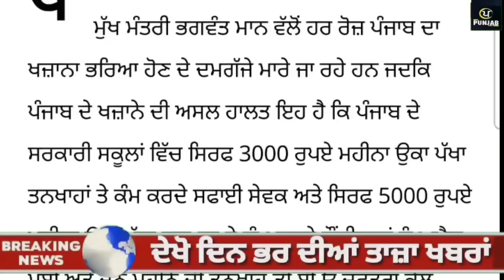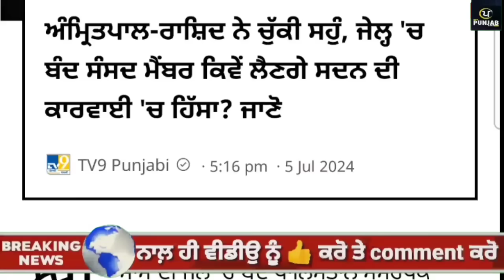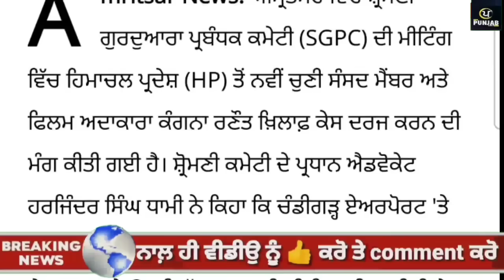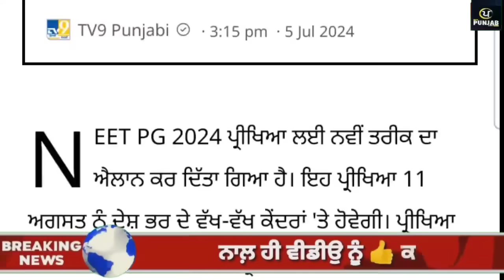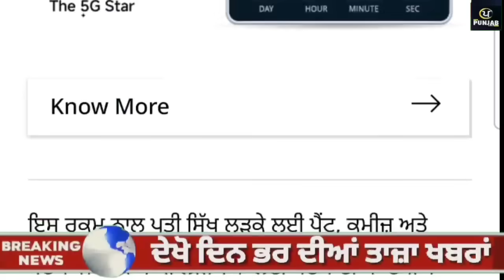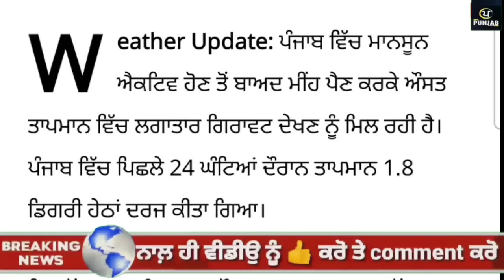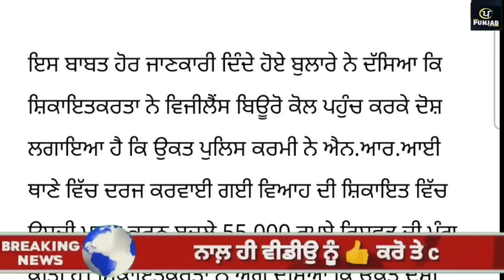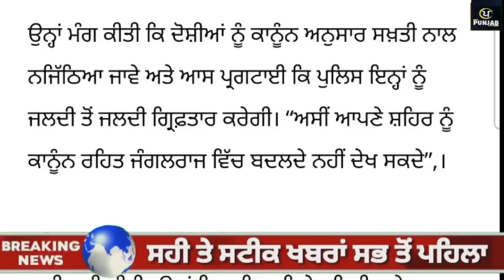Top News of Punjab | 06 ਜੁਲਾਈ 2024 | Tarsem Singh Matharu | Today Punjab News | Punjabi News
ਦੇਖੋ ਅੱਜ 06 ਜੁਲਾਈ 2024 ਦੀਆਂ top News of Punjab ਦੀਆਂ ਵੱਡੀਆਂ ਖਬਰਾਂ Tarsem singh Matharu ਦੇ  ਨਾਲ Today Punjab News channel ਤੇ